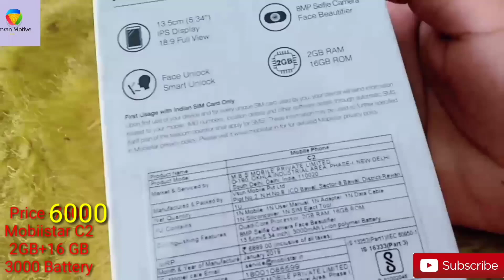Stylish Phone Under 6000 ।MobiistarC2 smartphone Unboxing ! Price Only 5999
In this video video I have Unboxing a stylish A Phone which is Mobiistar C2 a Good Phone.